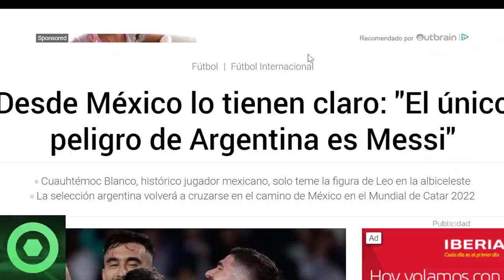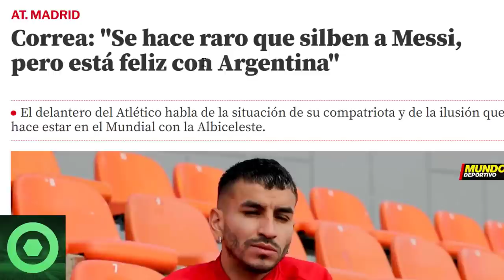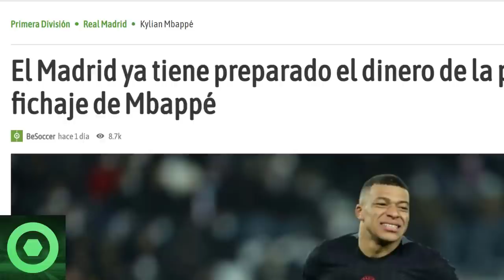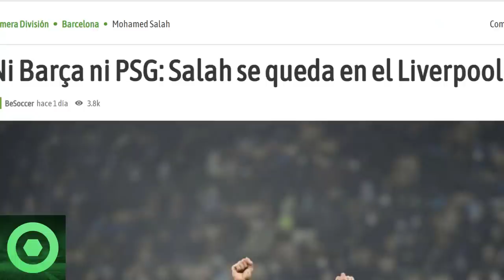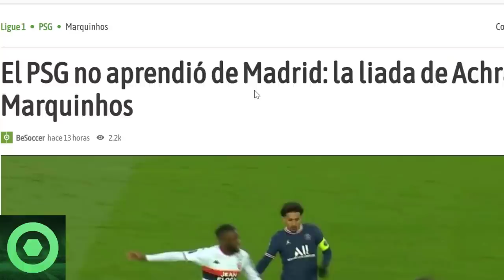🔴 TREMENDAS NOTICIAS de LEO MESSI 🔴 MOVIMIENTOS de PSG y R.MADRID por MBAPPÉ 🔴 MOHAMED SALAH 🟥